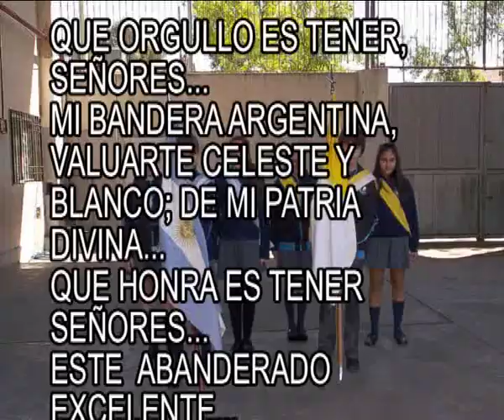LUCIANO ABANDERADO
LUCIANO GONZALEZ. ORGULLO DE LA FAMILIA.
CON LA BANDERA PAPAL